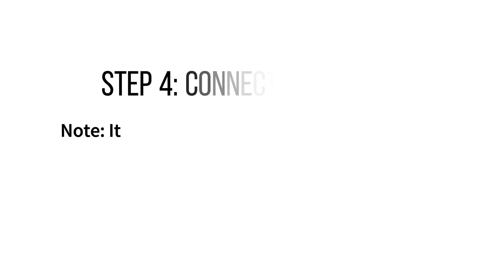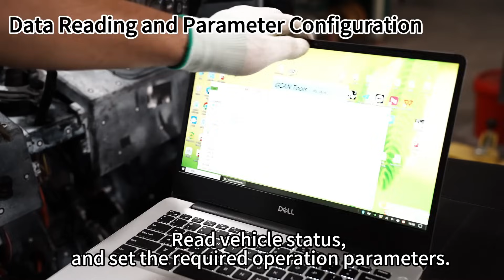Electric Tuk Tuk Conversion: Complete Step-by-Step Guide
Watch as we take a traditional Tuk Tuk and transform it into a fully electric vehicle! This video covers the entire conversion process, from preparing the motor and gearbox to installing the controller, battery, and wiring systems. Learn how each component works together to create a more sustainable and efficient ride.